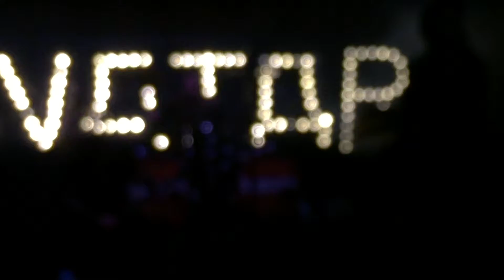Avatar - Paint Me Red (Live in Joliet, IL @ The Tree 9/6/15)